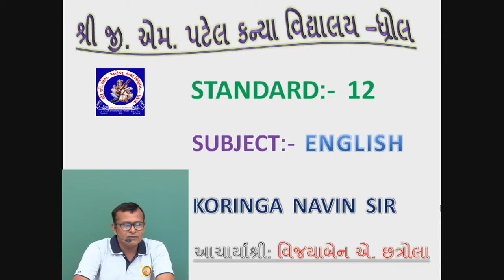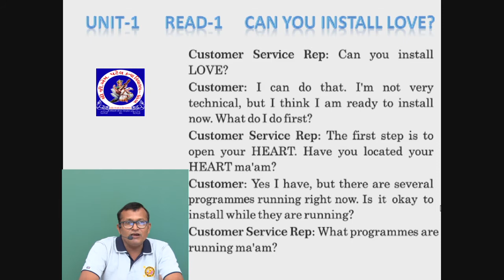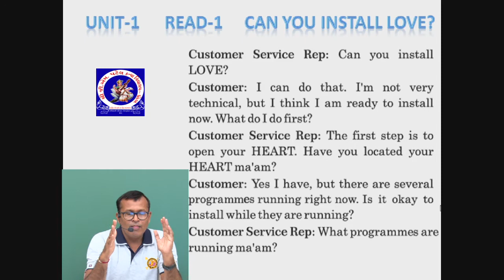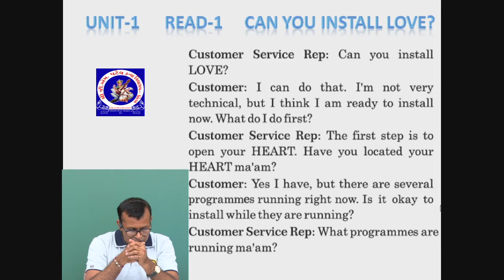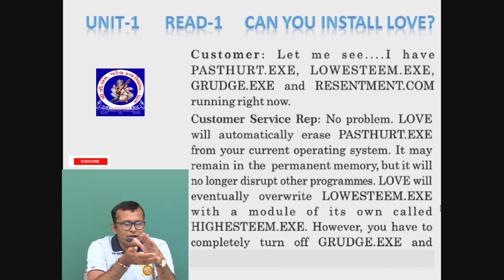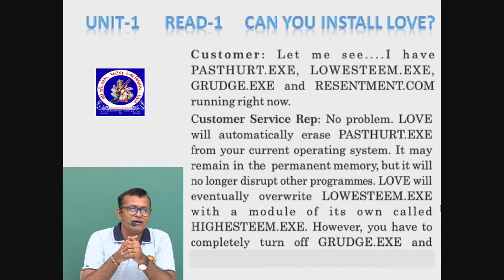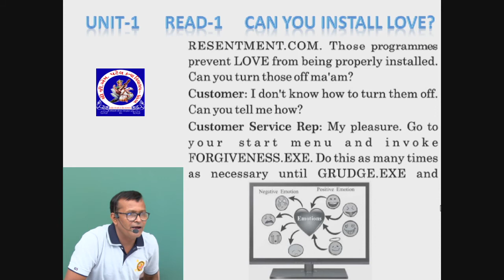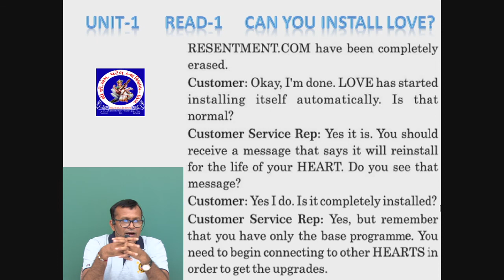Standard 12 - English - Unit 1- Read 1 - Can You Install Love? | Part 1 | Navin Koringa | G M Patel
Standard 12 - English - Unit 1- Read 1 - Can You Install Love? | Part 1

Lecture by :
Navin Koringa
Assistant Teacher,